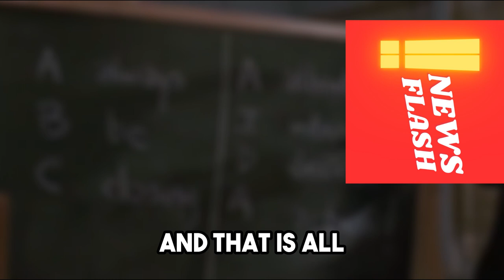ALEC BALWIN movie RUST will continue shooting this spring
In this video we reveal that the production team of the movie "Rust" has decided that they will continue shooting their film this spring.

This hasn't exactly a surprise since they already told the public that this was going to happen, however the location of the movie was yet to be decided. It now has been, like we tell you in the video.

Alec Balwin will still be playing the main role despite what happened to Halyna Hutchins and to writer and director Joel Souza.

If you read this far you can maybe hit us up with a subscription and maybe a like to the video, this really helps out with the youtube algorithm and makes it so more people can see our channel!